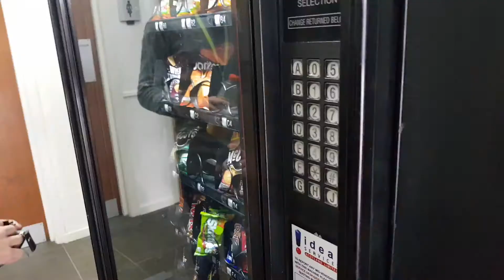Vending Machine Vlogs Episode 2